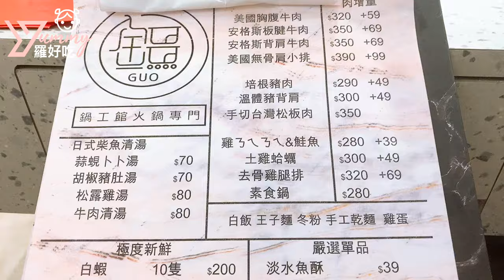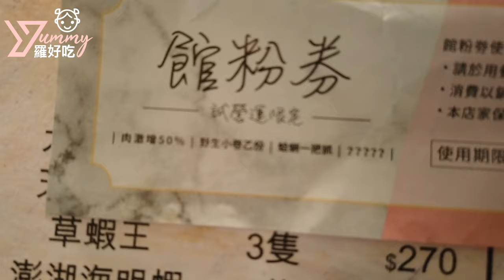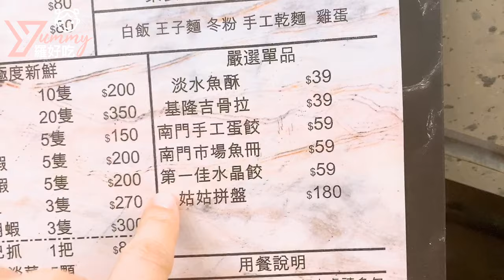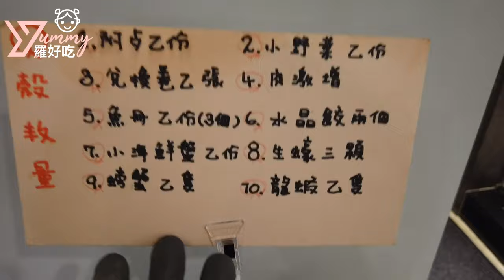新竹巨城附近有一間 鍋工館火鍋專門店 松露雞湯湯底煮什麼都好吃｜羅好吃Vlog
新竹巨城附近鍋工館，松露🐔湯的湯底煮什麼都好吃！